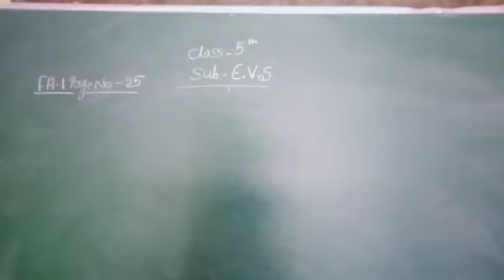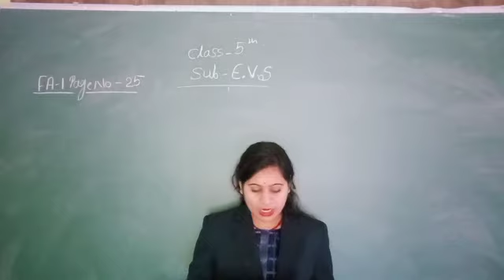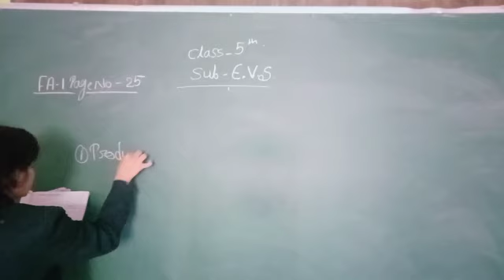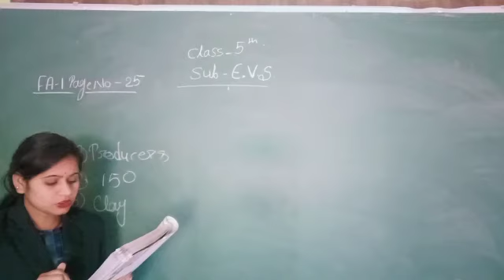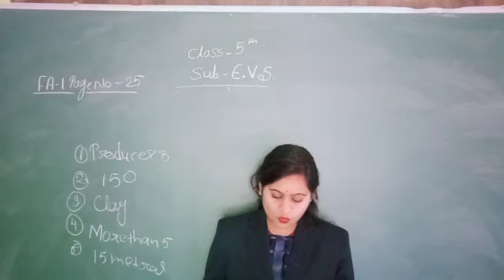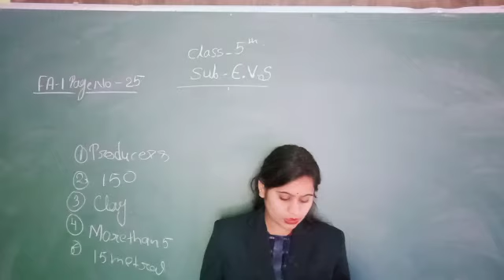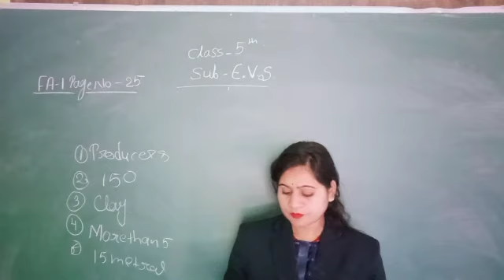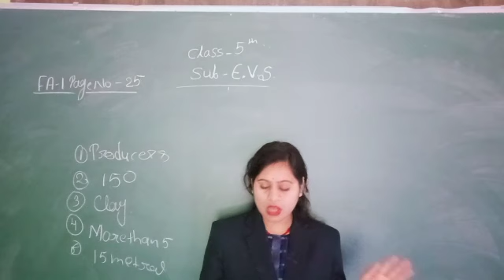class 5 Evs 10/2/21